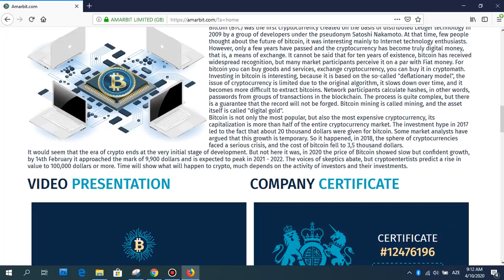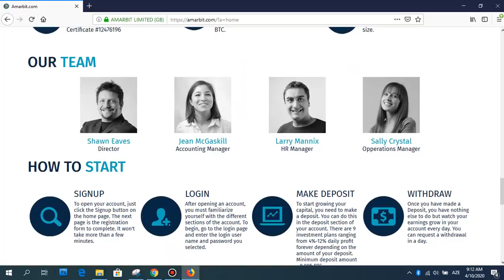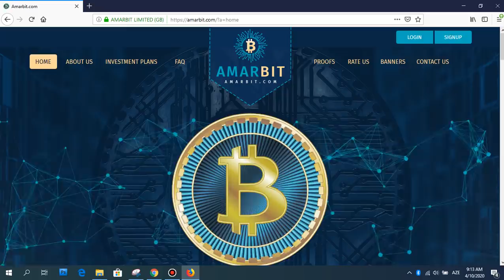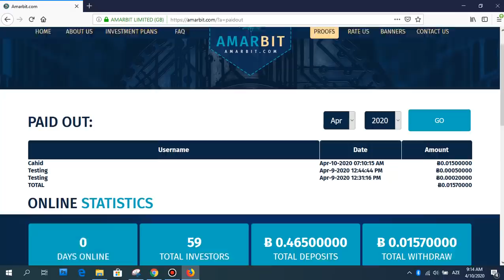Amarbit - yeni yatırım sitesi günlük %4 ve üzeri kazanç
Günlük para kazanmak için güzel tasarımı olan bir site.
Siteye yatırım yapmak kararını kendiniz vermelisiniz.
Günlük %4-den başlayan kazançlar vaad ediyor sistem.
Perfectmoney, Payeer, BTC ve diğerleri ile yatırım yapabilirsiniz!